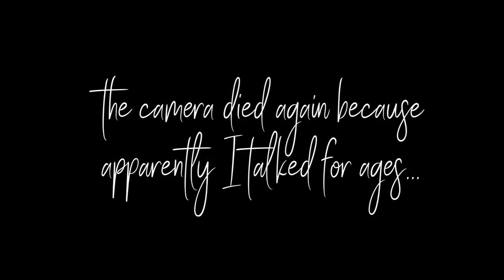Planning our Florida DISCOVERY COVE WEDDING | How We Planned Our Destination Wedding from the UK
Hi!
I'm Shannan and I recently got married in Florida. My husband and I (that sounds so weird!) filmed the whole trip, including the wedding day.
Lots of you guys have been asking me questions over on my instagram on how we went about booking the wedding, what the wedding was like and everything in between so I thought I'd film a video to answer all of those questions!
We got married at Discovery Cove and then watched the Magic Kingdom fireworks from a little boat in the evening. It really was such a special day.

I do discuss pricing in the video but obviously this was booked in 2019 so prices may of changed since then :)

It's a long'un so grab a cuppa or a glass of bubbly if your watching with your hubby to be & maybe a notepad haha :)

Lots of love & happy wedding planning!

Shannan
xxx